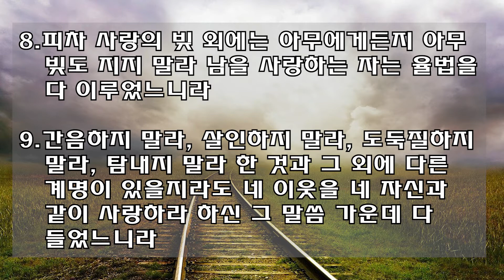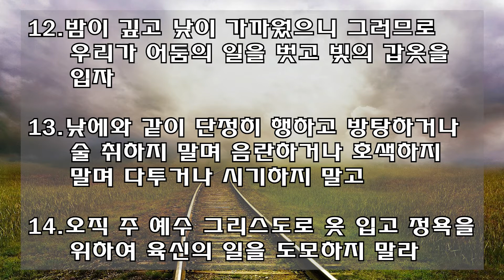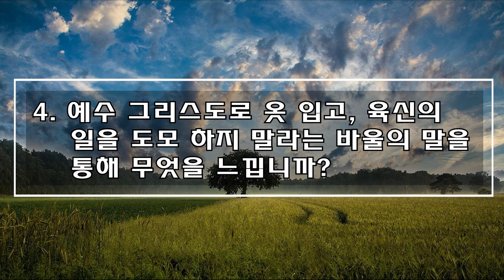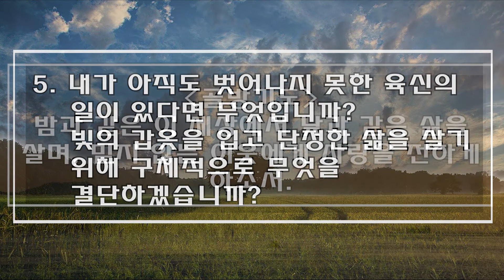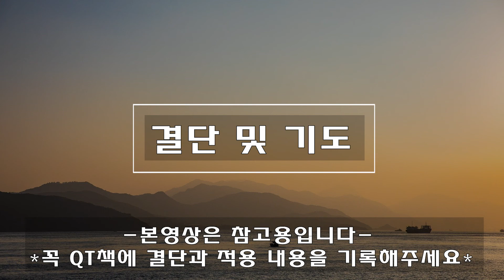[사랑스러운교회] 20210916 QT